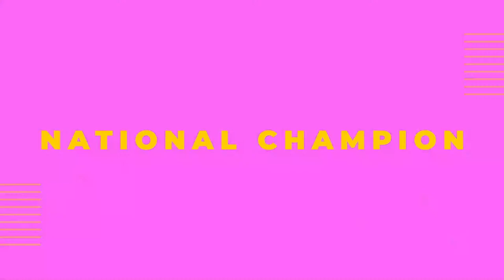FC Atlanta v. UMA FC | UPSL GA Premier Conference | March 23, 2024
UPSL Georgia Conference - Premier Conference
FC Atlanta v. UMA FC
Spring 2024 Regular Season - Week 2
Saturday March 23rd at 3:00pm (et)
Live from Silverbacks Park in Atlanta, GA

About the Atlantic Soccer Media Group:
The Atlantic Soccer Media Group is a sports broadcasting company that produces live match coverage for lower tier soccer leagues in the United States. Clients include teams from the United Premier Soccer League, United Women’s Soccer and other leagues in the Southeast Region of the United States.

Who is the United Premier Soccer League?
The United Premier Soccer League is a Semi-Professional soccer league that occupies the fourth tier of the US Soccer pyramid, just below the three professional tiers in the pyramid. The UPSL is the largest and most competitive pro-development league in North America. The UPSL operates year-round, comprising of a Spring and Fall season. Each season includes a national playoff that ends with the crowning of a National Champion.